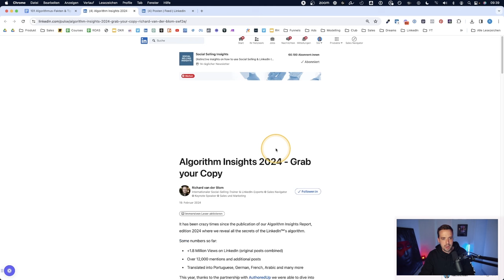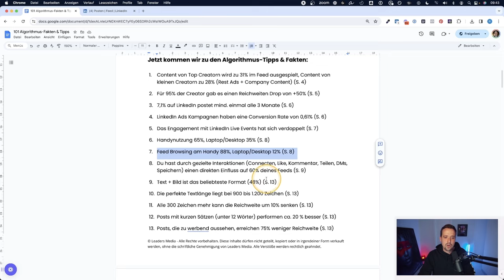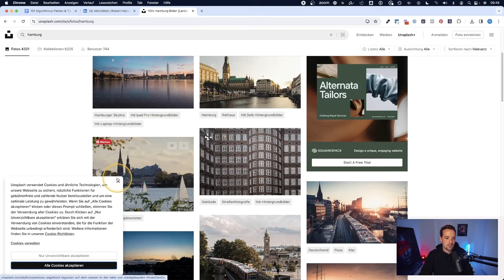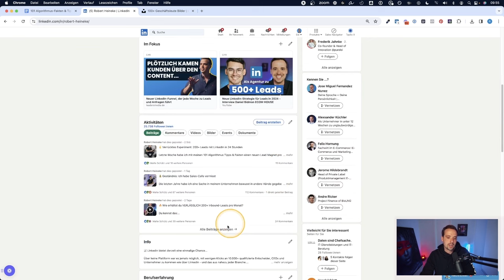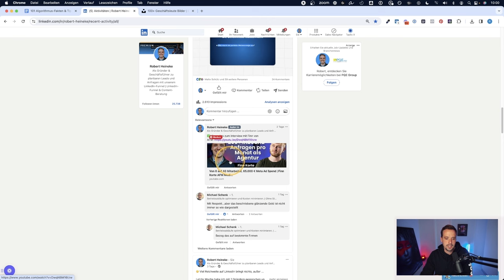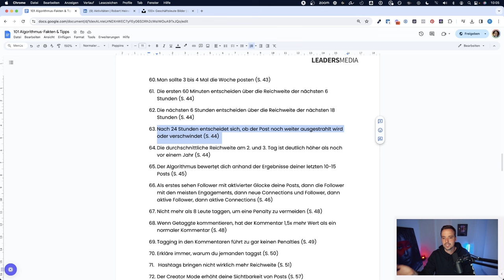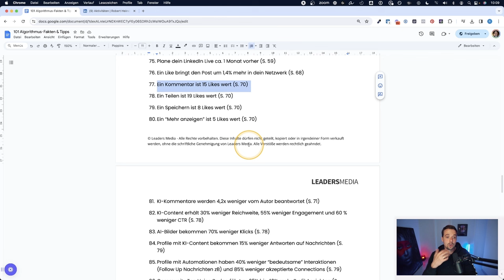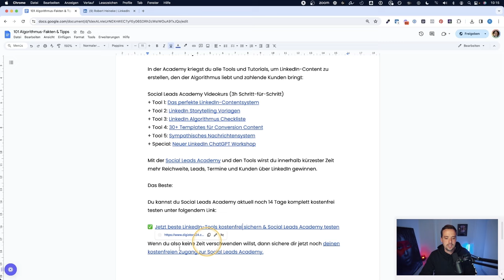101 LinkedIn-Tipps für mehr Reichweite und Leads in 2024